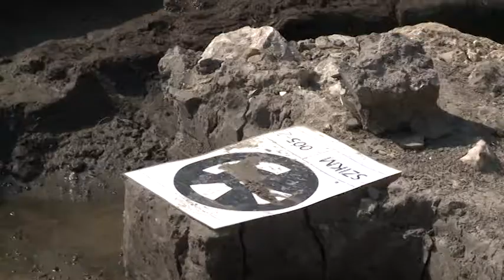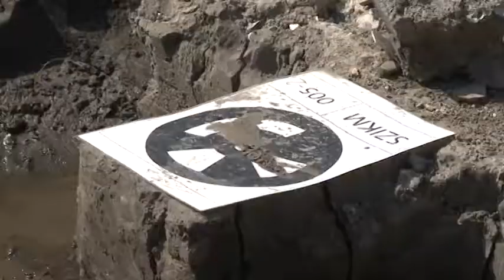190903 Paletta Magazin Kulcsár Mihály